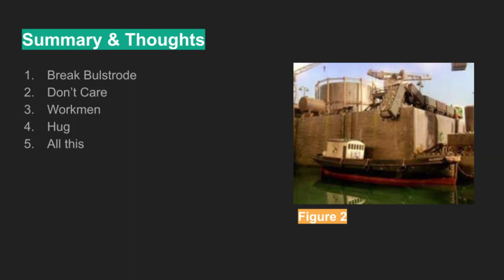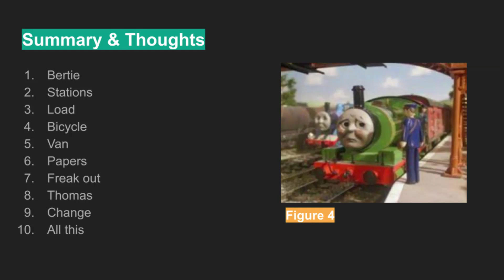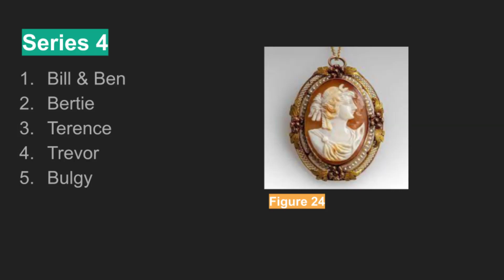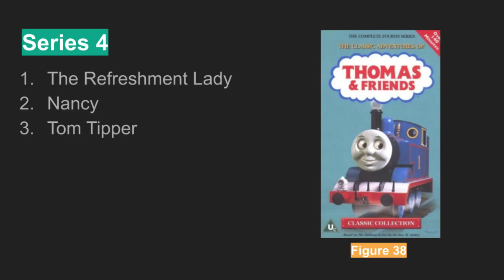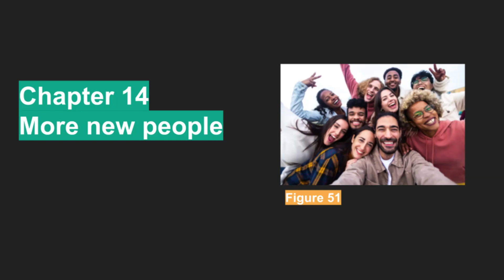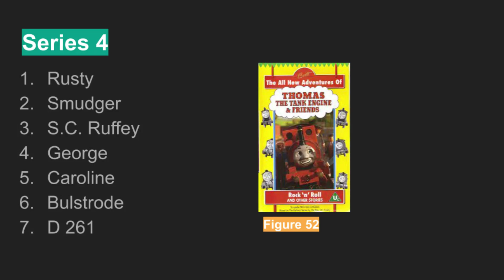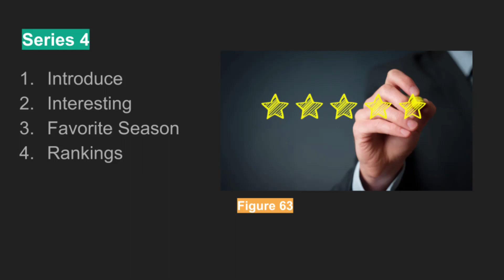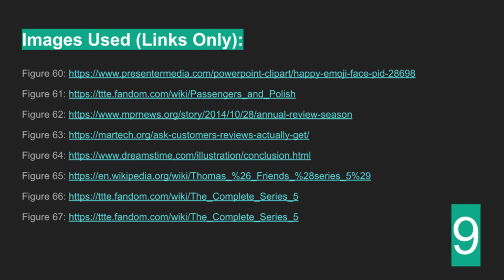Suffering to Thomas & Friends (Series 4) Part 2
Rusty is my favorite character for this series btw

Roblox Game of the Day:
Coming Soon

0:00 Chapter 8: Episodes 25 & 26
1:19 Chapter 9: The Steam Team
7:31 Chapter 10: Everyone else, Part 1
8:52 Chapter 11: The calm before the storm, cameos
9:35 Chapter 12: Sike, humans first
12:30 Chapter 13: The storm. (ft: Narrow Gauge)
16:48 Chapter 14: More new people
18:29 Chapter 15: Favorite Episode
18:55 Chapter 16: Review
19:07 Chapter 17: Conclusion
19:26 Chapter 17: Afterword
19:36 Sourcing

Made with Clipchamp (ed credits next episode)